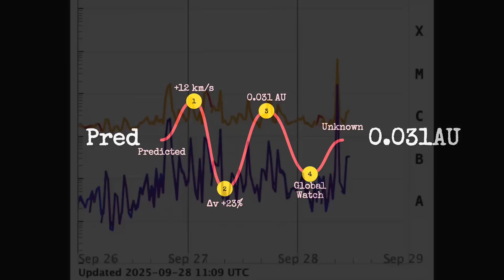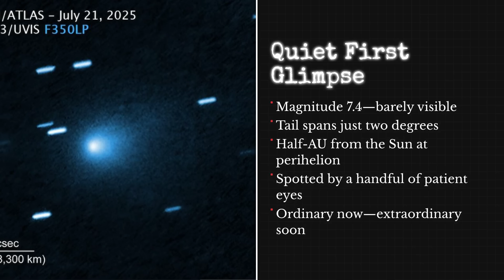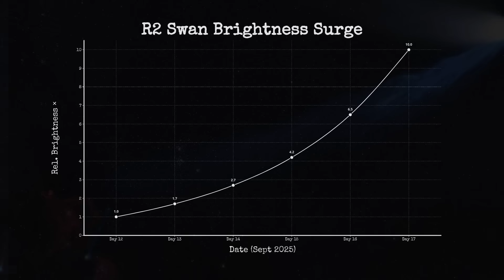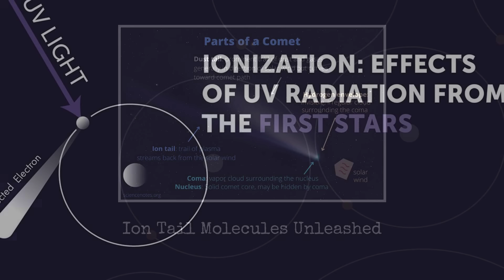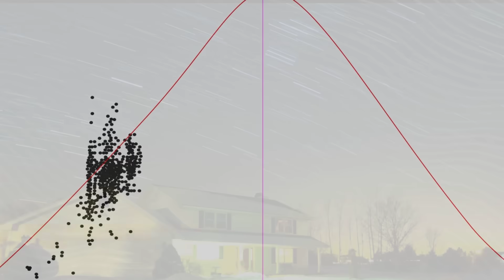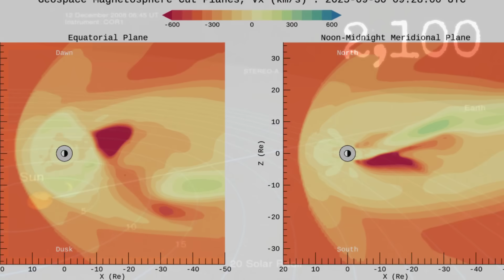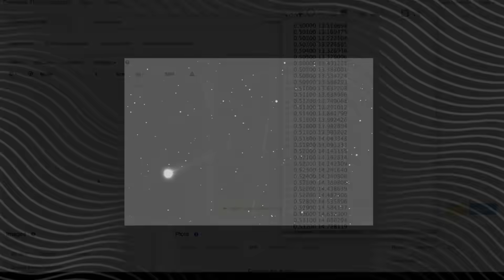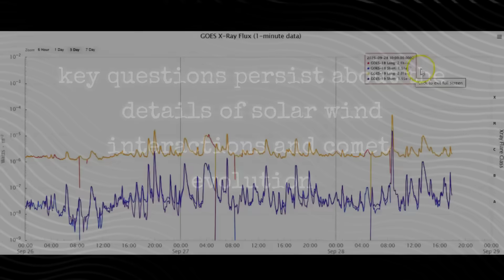NEW Comet R2 Swan Is Heading Towards Earth FAST - Even Worse Than 3I/Atlas?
A new cosmic threat has just entered the spotlight — Comet R2 Swan — and it’s racing towards Earth at a shocking speed! Astronomers are now comparing it to 3I/Atlas, the mysterious interstellar object that has baffled experts for months. Could R2 Swan be even worse?

For years, scientists warned us that space is filled with hidden dangers — comets, asteroids, and interstellar visitors that could change life on Earth in an instant. Now, with R2 Swan making headlines, the question remains: What does NASA really know?